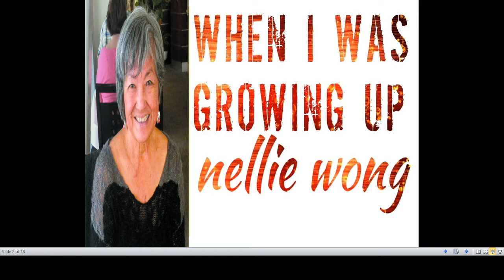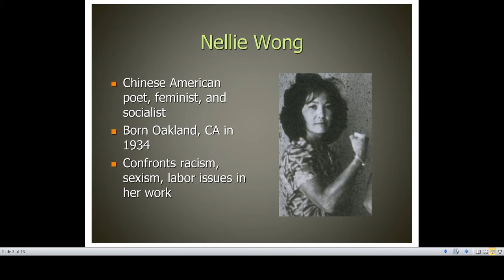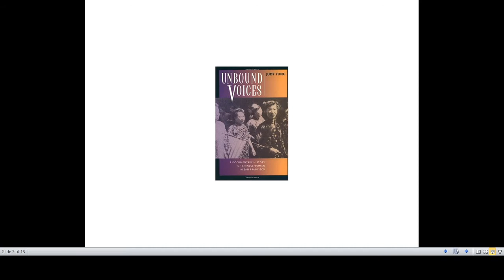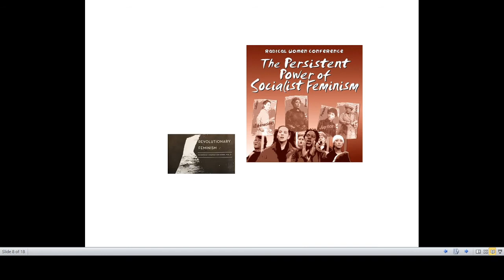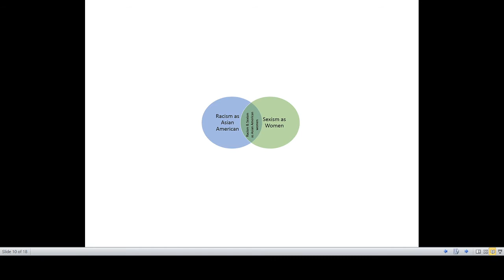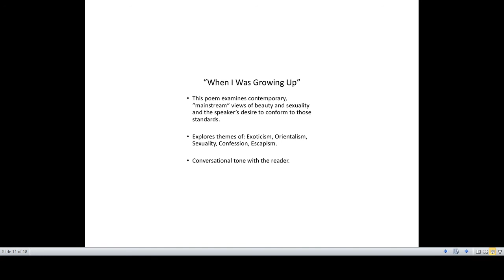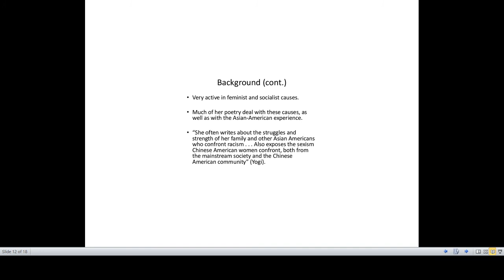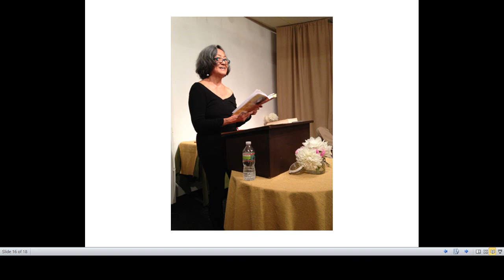WHEN I WAS GROWING UP - NELLIE WONG - INTRODUCTION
Hello guys. Introducing the Chinese American poet Nellie Wong to you, her philosophies, recurring themes, social and revolutionary life and a short summary of the poem.